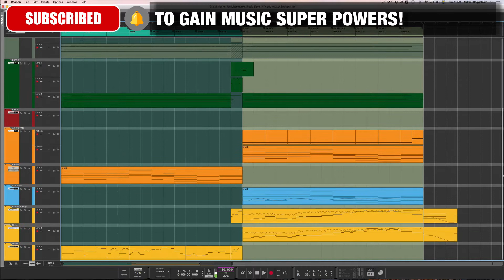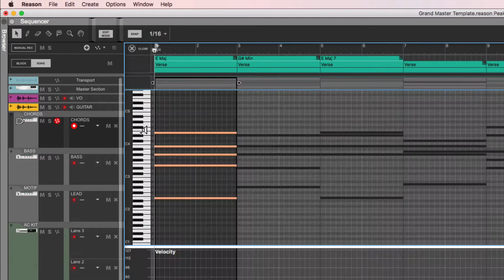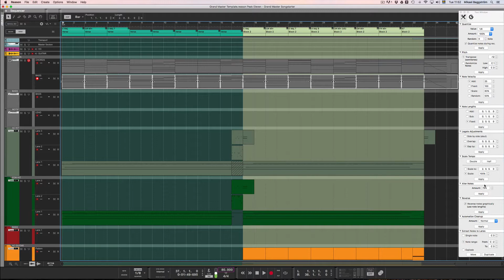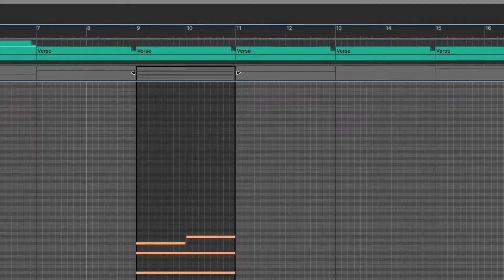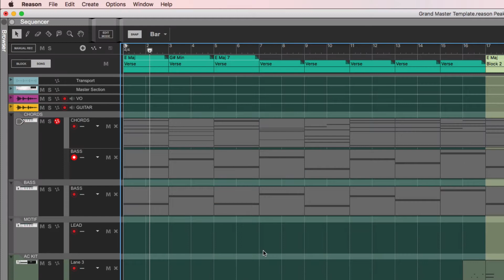Propellerhead Reason Tutorial: Mockup Bass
Propellerhead Reason Tutorial and Advanced Tip showing how you can use a Mockup Bass track in Your Music Composing Workflow.

- Get VIP Content + Bonuses + Special Updates etc.

- Connect with Fellow Music Composers and Producers

My name is Mike, and I am a Music Composer, Sound Designer and Artist from Sweden. I’m also a true old school nerd, who loves coffee, technology and science. =)

On my channel you can Follow my Story and Epic Journey as a Music Maker and Artist to Get Inspired and Motivated to Follow Your own Dreams and Create your Epic Future! =)